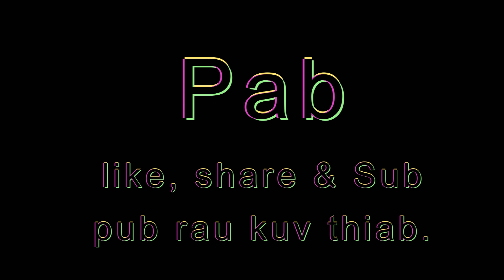Yaj ntsuab tsu part 09 hmoob tus cawm seej dab neeg hmoob lom zem the hmong legendary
Txoj dab neeg Yaj Ntsuab Tsu no yog peb hmoob ib txoj dab neeg uas muaj keeb kwm zoo heev rau peb haiv neeg hmoob nyob rau peb hmoob teb chaws, thiab tshwm sim ntev heev los lawm.